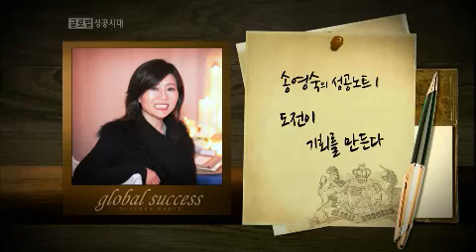글로벌 성공시대 Age of Global Success EP67 # 006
"미국을 감동시킨 파티 디자이너, 영송 마틴"

포브스지 2011년 올해의 여성경제인 선정!
이벤트업계에서 가장 영향력 있는 68인 선정!
'와일드플라워 린넨'의 영송 마틴(54)을 만나다.